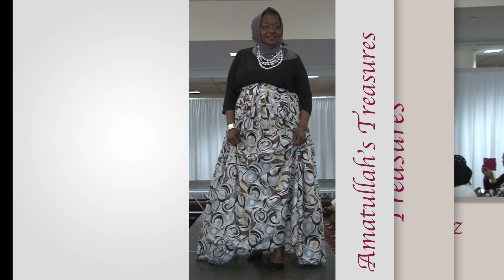The Riyaadah Fashion show 2015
Check out the Riyyaada Fashion show from 2015. Mother and Daughter Productions filmed and edited this promo and the full fashion show. This is the promo for it.